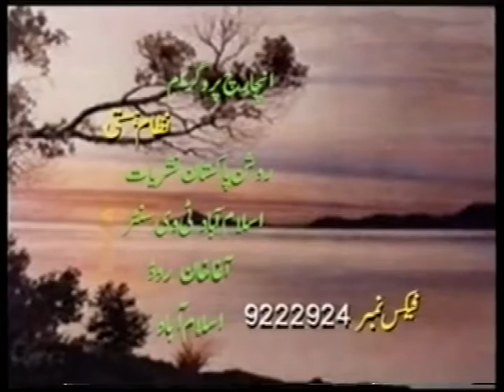06 Nizam e Hasti - Islam aur Khawateen (PTV Series)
Professor Dr. Anis Ahmad is a Pakistani social scientist, an educationist, and professor of Islam. He is recipient of award, by Higher Education Commission of Pakistan, awarded fellowship by the University Science Malaysia, also earned meritorious professorship at the International Islamic University, Islamabad, Pakistan. As first Vice-President of International Islamic University, Islamabad, he visualised and founded the Da’wah Academy of the I.I.U.I He was the first Dean of the Faculty of Usul al-din and Faculty of Social Sciences of the IIU at Islamabad. He was first Dean of the Faculty of Islamic Revealed Knowledge and Human Sciences of the International Islamic University, Malaysia. He is currently Vice Chancellor Riphah International University Islamabad.